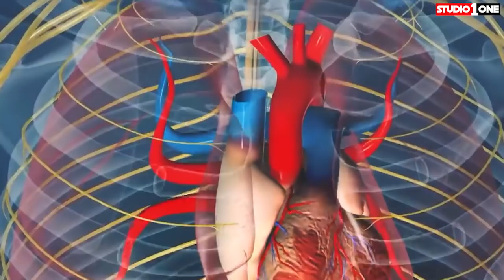Most Venomous Snakes Bites In World | Most Poisonous Snakes on Earth | Studio One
Snakes are very dangerous creatures on earth and it is due to their deadly venomous bites. They can kill any human within seconds of its bite. In today's video we will discuss most venomous snakes bites and most poisonous snakes on earth.